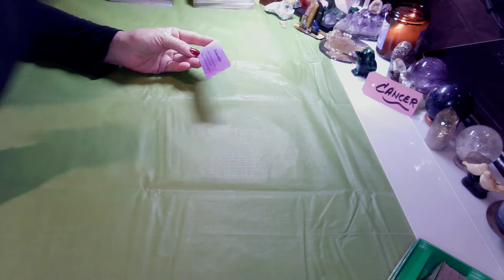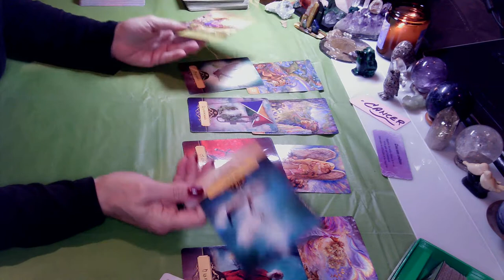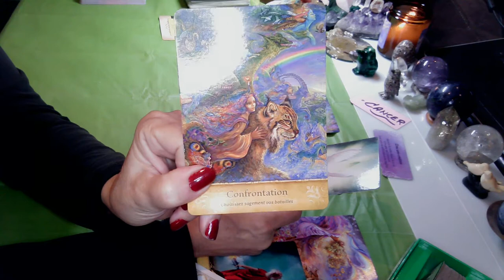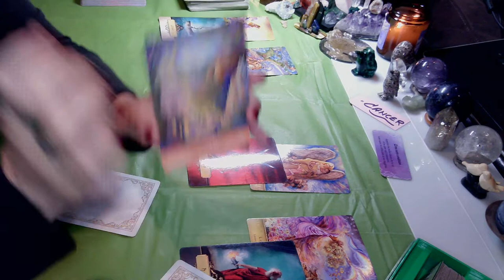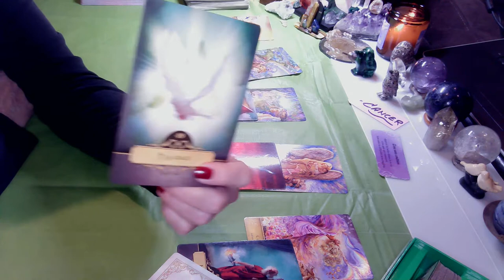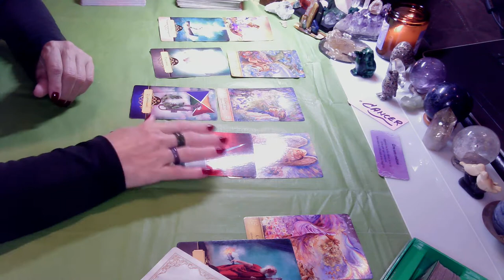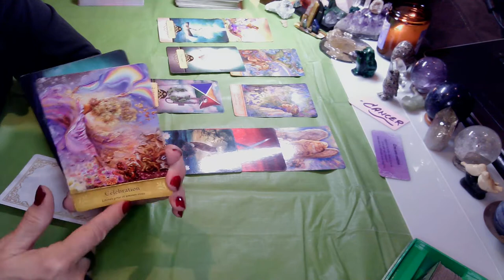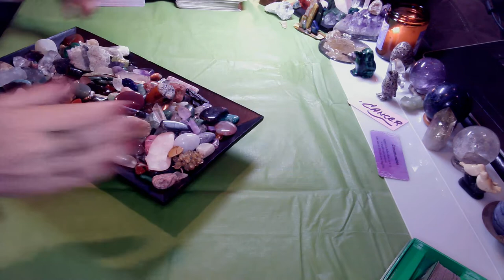CANCER- Lâchez prise et amusez-vous! - 15 au 31août2021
Bonjour à tous, Bienvenue sur ma Chaîne Mariloup Tarot. Il me fait extrêmement plaisir de partager avec vous ces vidéos...Je vous propose des tirages simples et intuitifs sur les énergies ressenties lors des tirages. N'oubliez pas que c'est un tirage général alors prenez uniquement ce qui vous appartient ou qui ce  correspond à votre situation de vie.
 Les vidéos et guidances qui sont offertes sur Mariloup Tarot sont à considérer avant tout comme un divertissement. Les prédictions ne peuvent être garanties à 100%. Vous seul êtes responsable de vos choix de vie. Mariloup Tarot n’est pas habilitée à prescrire des conseils médicaux, juridiques ou financiers.
Je vous souhaite Paix Amour et Prospérité et au plaisir.
**Pour les tirages mensuels, vous pouvez consulter les signes correspondant à votre ascendant, signe lunaire car cela pourrait éclaircir, ajouter, etc à la lecture des énergies de votre signe solaire.**